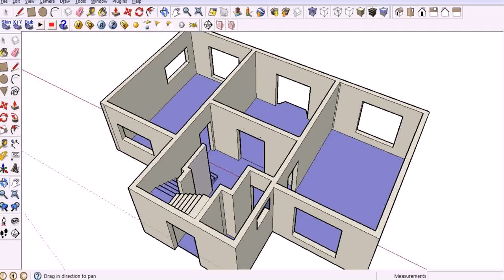Design A House Floor Plan Free - Gif Maker DaddyGif.com (see description)